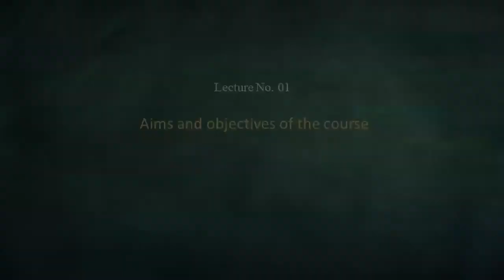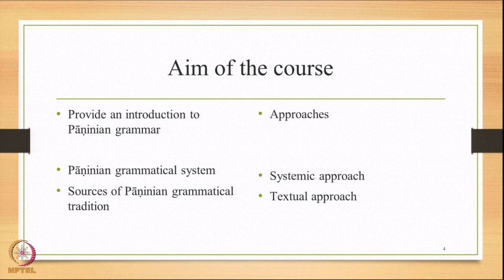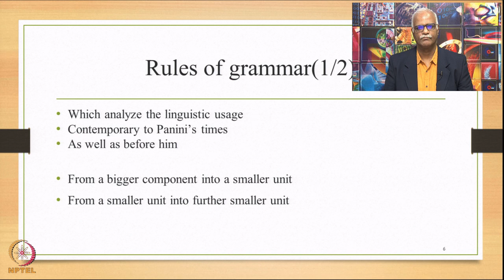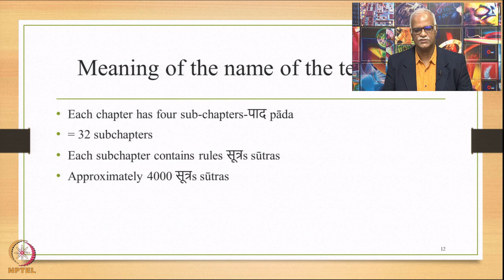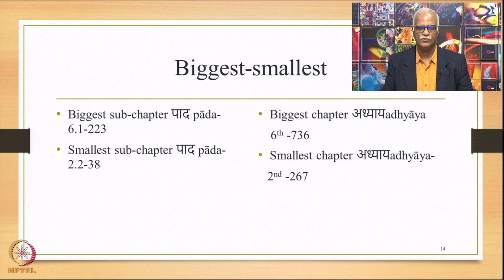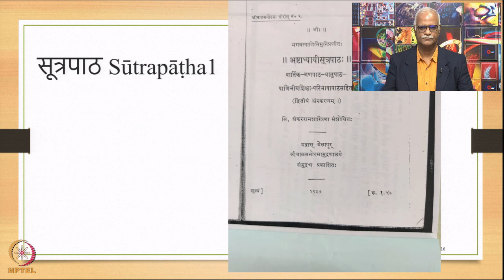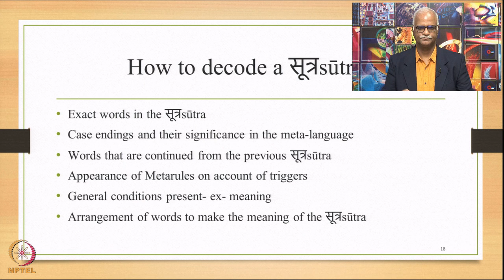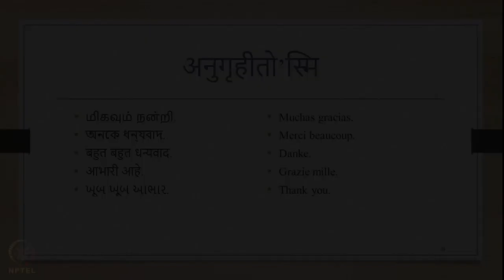Week 1: Lecture 01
Week 1: Lecture 01: Aims and objectives of the course